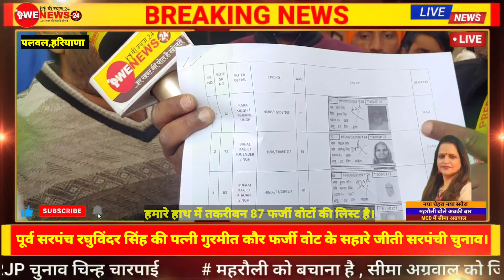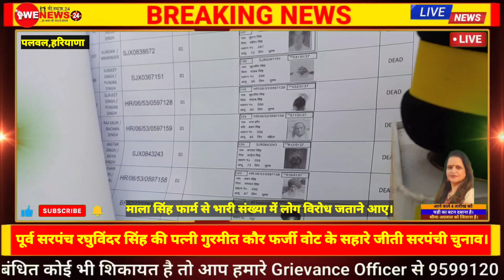पूर्व सरपंच रघुविंदर सिंह की पत्नी गुरमीत कौर फर्जी वोट के सहारे जीती दूसरी बार सरपंची चुनाव।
पलवल जिले के माला सिंह फार्म सरपंच चुनाव में पूर्व सरपंच रघुविंदर सिंह  द्वारा  जमकर धांधली किया गया चुनाव में मृत व्यक्ति के नाम पर वोट डाला गया महिलाओं को मतदान केंद्र से धमका कर भगाया गया लोगो ने इसकी शिकायत पलवल जिला अधिकारी और निर्वाचन आयोग से किया है
Hryana panchayat  Election 2022

About us
 News 24 is a popular Hindi Digital News Side that made its debut as WAORS News in March 2013 and was re-branded to We News 24 from 16 October 2018. The vision of the channel is Har khbar ki pol hai kholte(हर खबर की पोल है खोलते )  -the promise of keeping each individual ahead and informed. We News 24 is best defined as a responsible channel with a fair and balanced approach that combines prompt reporting with insightful analysis of news and current affairs. We  News 24 maintains the repute of being a people's channel. There arep
 more than 92 Millions visitors on our digital news web site